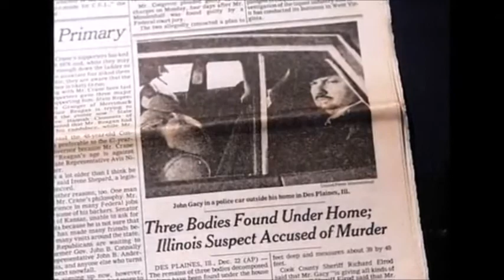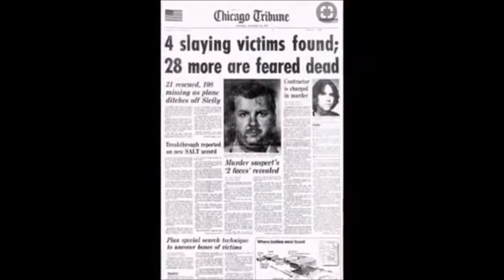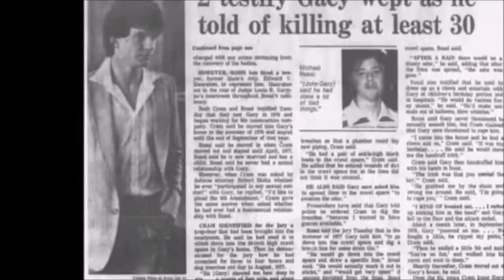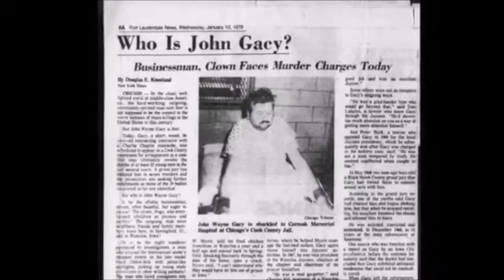There is More (from "Crawlspace")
lyrics by Jason Spraggins
produced by Stefan Kelk

"Crawlspace: A New Musical"

In hopes that the Doctor will give credence to his claimed multiple personality disorder, Gacy- a former business owner, community leader, and part-time clown- offers to share his life story with her.